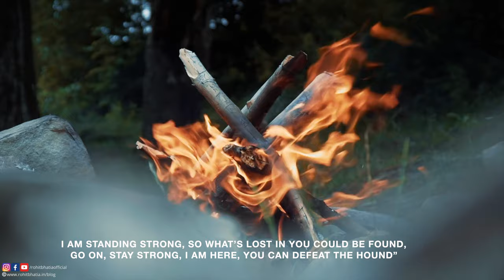Time - Bliss in Disguise | A Poem by Rohit Bhatia | Words : The Poetry Series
In this poem, poet describes the significance of time. Time, is not just what the clock reads, but is a phenomenon, that first gives you pain and then heals it, in its own sweet and sour way. This poem is an attempt to make you realise that after night comes the day and permanent is nothing!

Feeling motivated?
Your suggestions/ feedback/ ideas are always welcome and highly appreciated! :)

Big thanks to audio/ video providers for their invaluable contribution!

SOCIAL
For regular updates, you can find me here:

ABOUT ROHIT

Rohit is a seasoned Model/ Actor/ Thespian/ Voice Over Artist. The initial intent of putting together this channel was to showcase his projects and to connect to the world at a professional work space, which now has unfolded into a platform to jot down his thoughts and express his views in the form of poetry. When not in front of camera, you will find Rohit doing Statistical Analyses & running Machine Learning Algorithms (No kidding!). You guessed it right! Rohit is a Data Scientist by education. He loves to travel (for work or otherwise), explore new places, make new friends and enjoy amazing cuisines.
Definitely willing to travel for exciting projects or for a quick catch up to discuss creative ideas that tickle the right side of his brain right!

\rohitbhatiaofficial